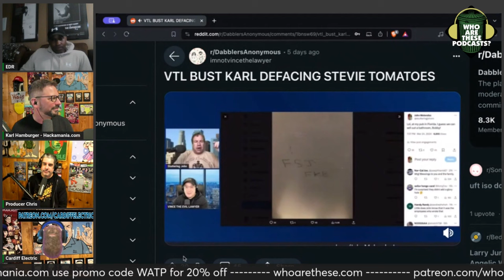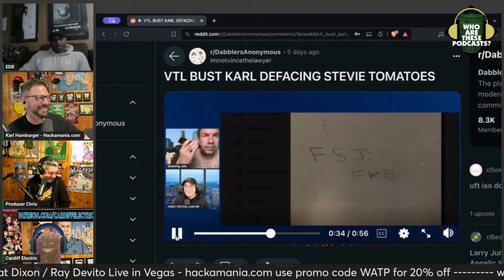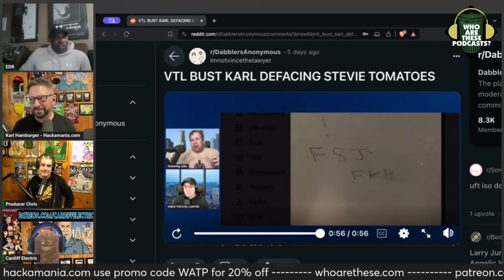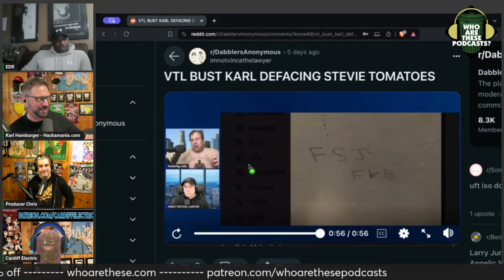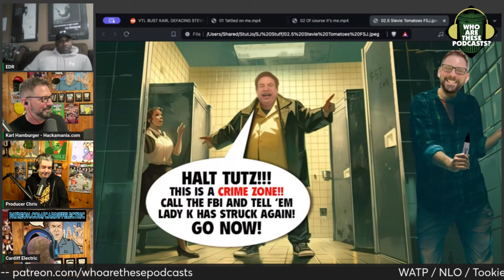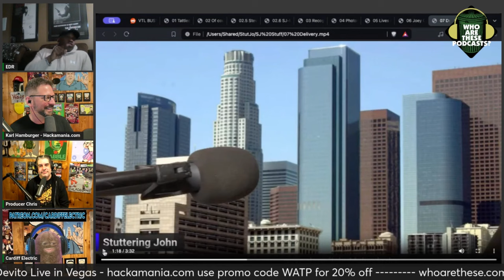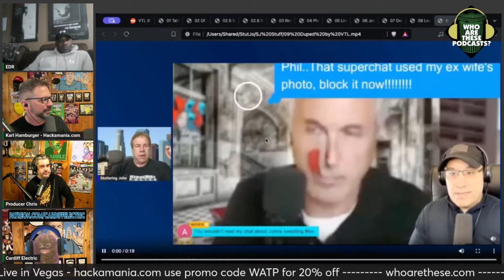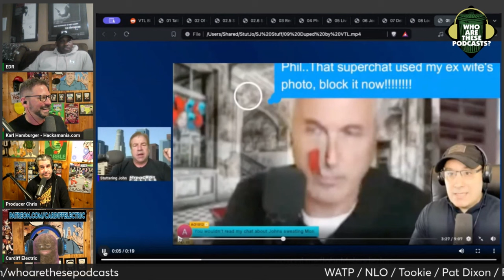Stuttering John Tries To Get Me Arrested! (w/ Earl David Reed)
Just when you thought Stuttering John couldn't be more gullible he fell for two more dumb lies from VTL this week. Of course, he's convinced that Vince knows my handwriting for some reason. Also, this complete dolt believed that that VTL could decipher exactly what Mike Morse was typing in a private chat. The word "buffoon" has never been more appropriate.

This is an excerpt from "Who Are These Podcasts?" episode 505 - "PURE GENUINE"